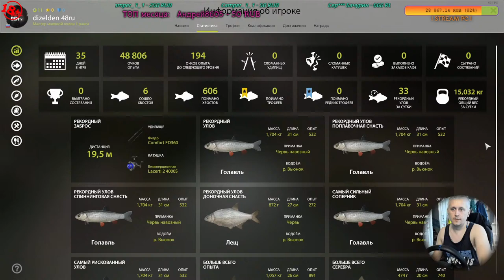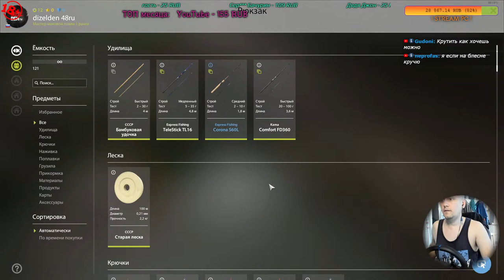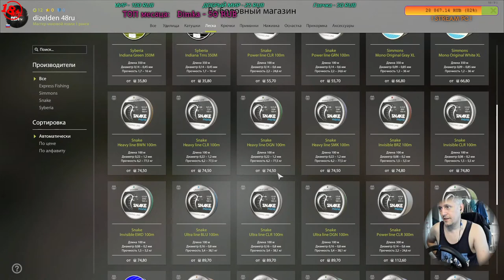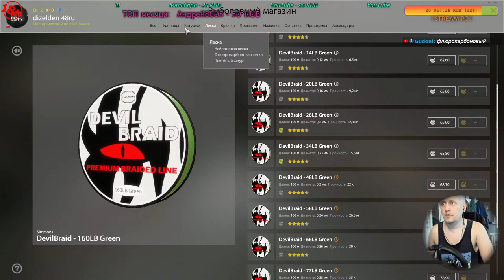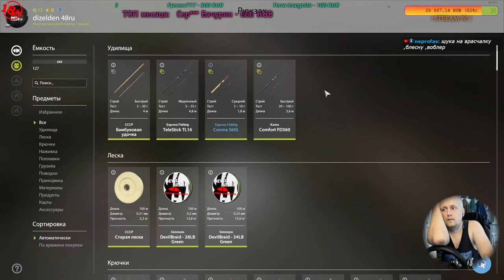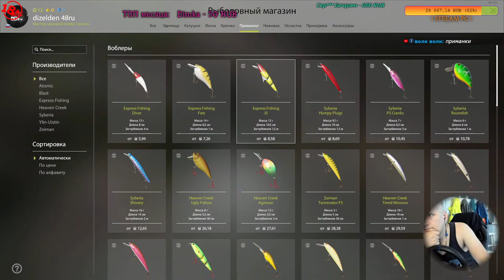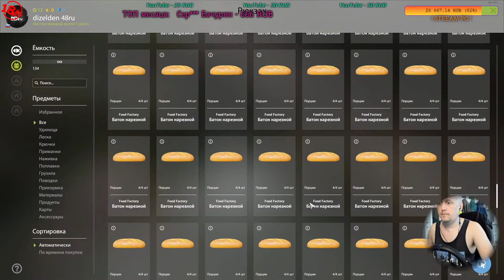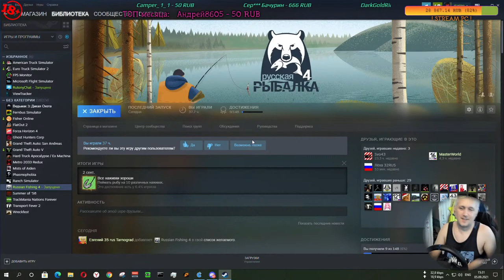✔️ Фармим 12 LvL Russian Fishing 4 | LIVE 3408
..::  Поддержка стримера  ::..
💲➤ Заказ Музыки на стриме - от 25р
(внимание: ссылка на музыку только с ютуб! Один заказ = один трек! - сборники и "гадости" будут выключаться)
-😸 222 руб. - Раздражающий скрип ногтей по доске.
-😈 666 руб. - Скример - напугает стримера и зрителей.
-😸 777 руб. - смех..

                         Команды в чате:
!воткм или !wotkm - пробег на внешних заказах
!руль - какой у меня руль
!пк - моё железо
!nsms или !нсмс - количество сообщений от вас (по данным Рутони)
!вместе - как присоединиться ко мне в ETS2/ATS
!промод - как установить промодс в МП

                                         ***Железо***
GAME PC:
✔CPU: AMD Ryzen 7 3700X
✔Ram: Kingston HyperX - 32 GB
✔GPU: ASUS GeForce GTX 1070 Ti
✔MB: Gigabyte X470 Aorus Gaming 7 WiFi
✔OS: Windows 10 Pro
✔Руль: Thrustmaster T300RS
✔КПП: Самодельная :)

STREAM PC:
✔CPU: AMD Ryzen 7 2700X
✔Ram: Kingston HyperX - 16 GB
✔GPU: GeForce GTX 1050 Ti
✔MB: Gigabyte B450 Aorus Pro

➤ ПРАВИЛА: не оскорбляем, не обижаем стримера, модераторов и зрителей. Обсуждение других стримеров и разговоры о политике тут неуместны! Реклама в чате - перманент, слово игнор - мут, а если плохое настроение - пермач.
Никогда не забывайте - канал мой, и на нем я веду себя так, как считаю нужным.